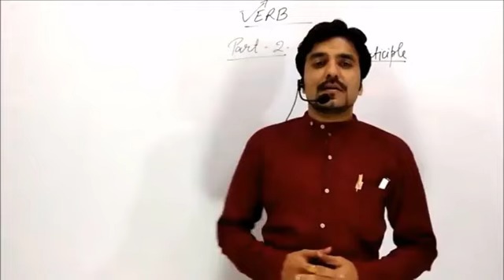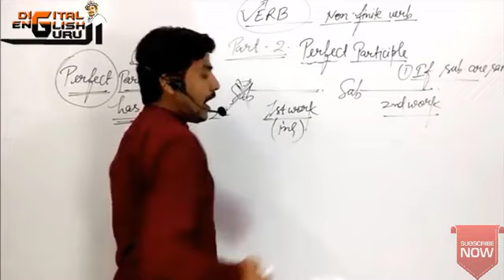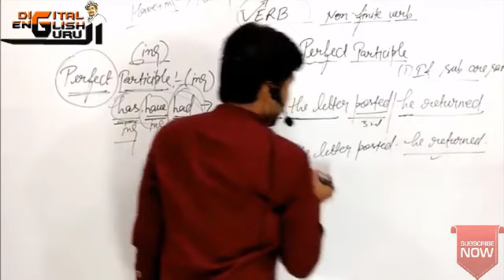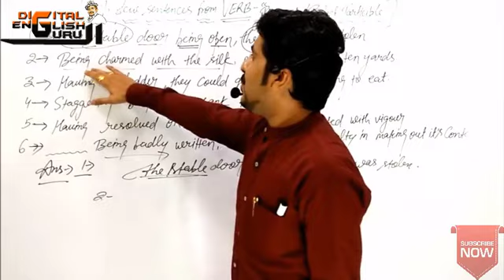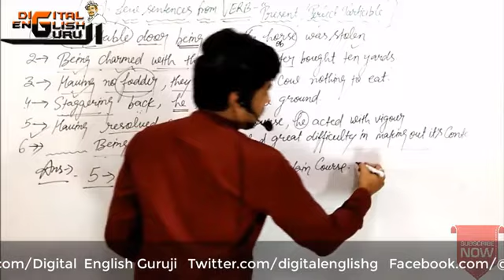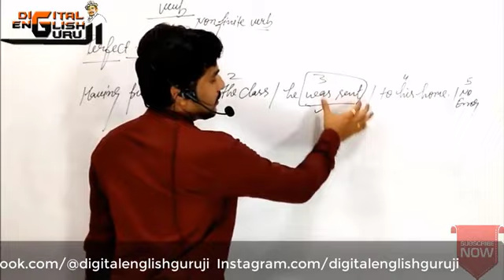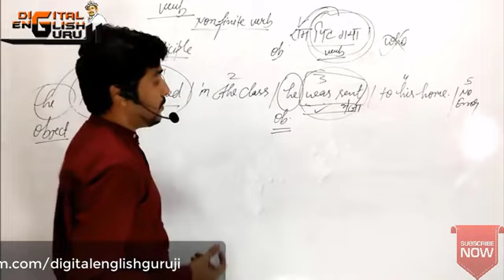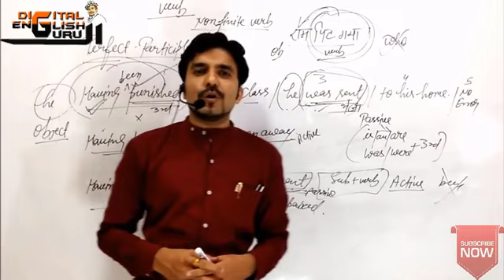VERB | Verb in English Grammar | Verb Forms in English Grammar in Hindi | Part - 2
English Verb Class Part 2 for Competitive Exams Bank, SSC, N D A , CTET, UPTET Delhi police, & Many other competitive Exams.
Subject Verb Agreement Rules: Learn how to match the subject with the verb correctly, including in tricky sentences. You can use this video for more information about Subjects and Verbs and learning how they work together. Subject Verb Agreement in English Grammar for IBPS PO, Clerk, SBI PO Clerk, SSC CGL, CHSL and other Competitive exams. Watch Subject Verb Agreement English Grammar Classes in Digital English Guruji Youtube channel with N D Dixit Sir. Digital English Guruji.

Verb in english grammer in hindi
verb meaning
verb hindi
verbs in english grammer
verbs forms
verbs of kids
verb song
verb mahendras guru
verb,
form of verbs,
verbs forms in english grammar in hindi,
verbs forms,
verbs for kids,
verbs in english grammar in hindi,
verbs in hindi,
verbs in french,
verbs forms in english,
verbs in english grammar in telugu,
first form,second form,
third form,
how to learn verbs in english,
how to,
form of verb,
form of verbs in english,
form of verbs in english with hindi meaning,
forms of verb in hindi,
forms of verb v1 v2 v3 v4 v5,
forms of verbs and errors in the use of verbs
verb in english grammar in hindi
n d dixit
digital english guruji
verb
verbs
Verbs in english grammar
Verb form in english
Verbs concept
verb concept
action verb
Verb forms
advanced verb
verb ki form
advance verb
verb forms in english
verb in hindi
verb ki definition